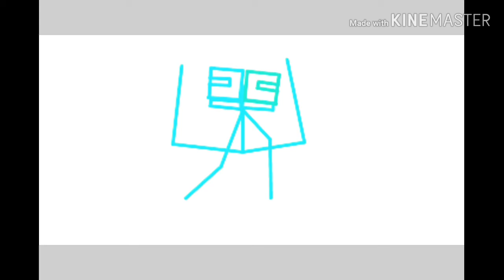my mutation second's